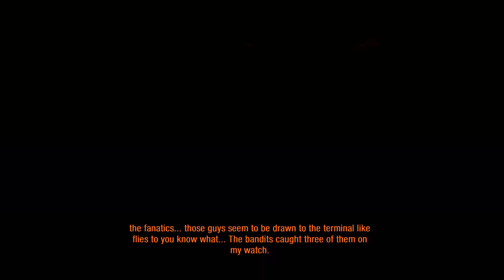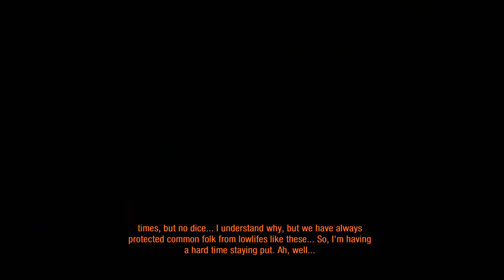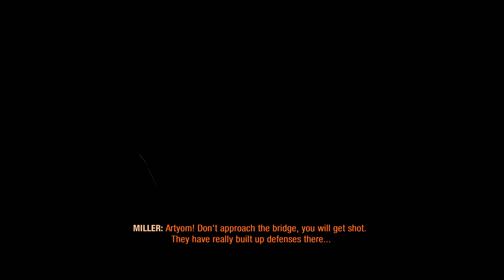Metro Exodus Enhanced Edition 100% Walkthrough (Ranger Hardcore/Full Dive) 05 VOLGA: EXPLORATION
I complete the game on the Ranger Hardcore difficulty while getting the „Full Strength“ ending, with all collectibles (Notes, Postcards) picked up and all weapon and suit upgrades unlocked.

►►► BASIC INFO ◄◄◄

Game: Metro Exodus: Enhanced Edition (2021)
Developed by: 4A Games
Published by: Deep Silver
Difficulty: Ranger Hardcore/Deep Dive (hardest)
Video Quality: 1440p/60 FPS

◘ Complete the game on the Ranger Hardcore/Deep Dive difficulty while getting the best ending
◘ Pick up all collectibles (Notes&Postcards)
◘ Unlock all weapon and suit upgrades
◘ Get all moral points, with one exception

►►► RELATED WALKTHROUGHS ◄◄◄

►►► EPISODE 05: VOLGA – EXPLORATION◄◄◄

► ACHIEVEMENTS

◘ Friends of the Crew (Collect guitar for Stepan and teddy bear for Nastya)

10:26 Guitar

► MORAL POINTS

06:47 For saving the prisoner from the bandits at their base built around an electricity pylon.
51:32 Clear out the large bandit hideout and free the prisoners.

► NOTES

25:58 Note 13: Patient Ledger
40:38 Note 11: Dusty Workbook
51:13 Note 4: Folded Letter
56:53 Note 5: Sturdy Envelope
59:09 Note 9: Torn Page

► POSTCARDS

58:54 Postcard 5

► SUIT UPGRADES

21:50 Battery Charge Controller
41:26 Extended Filter
48:14 Ammo Pouches

► WEAPON UPGRADES

08:55 Heavy Stock (Bastard/Revolver)
27:42 Standard Magazine (Bastard)
35:15 Short Barrel and Suppressor (Ashot/Shambler)
45:56 6-Shot Cylinder (Revolver)
50:27 Closed Reflex Sight (Ashot/Shambler)

►►► RESOURCES USED ◄◄◄

►►► GAME DETAILS ◄◄◄

Metro Exodus is a first-person shooter video game developed by 4A Games and published by Deep Silver. It is the third installment in the Metro video game trilogy based on Dmitry Glukhovsky's novels, following the events of Metro 2033 and Metro: Last Light. It released in 2019 for Microsoft Windows, PlayStation 4, Xbox One and Stadia and in 2020 for Amazon Luna. A Linux and macOS conversion was released in 2021. An enhanced version of the game released for Microsoft Windows on May 6, 2021 and was later released for PlayStation 5 and Xbox Series X/S on June 18, 2021. The game received positive reviews from critics.

►►► CHAPTERS ◄◄◄

0:00 Aurora
4:08 The Bandit Tower
10:57 Exploring the Area South of the Bandit Tower
24:21 Haunted Hospital
31:03 Duke’s Hideout
33:53 Exploring the Area North of the Duke’s Hideout
43:54 Bandit Compound
53:14 Exploring the Area East of the Bandit Compound